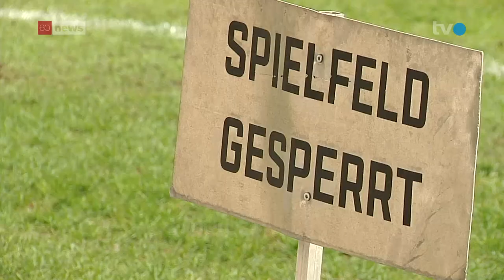Der Fall Itten